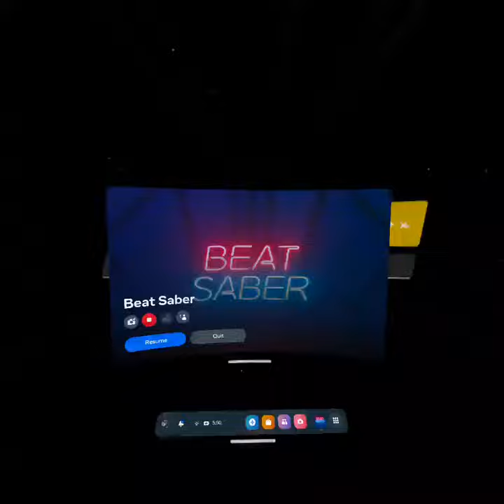let the mercy wash me away